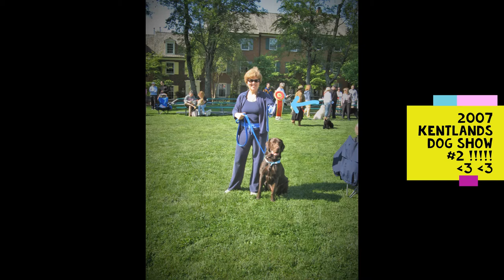The Story of Beau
This is the story of Beau Hopp (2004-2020), the amazing canine.